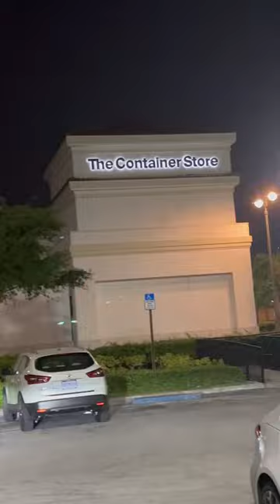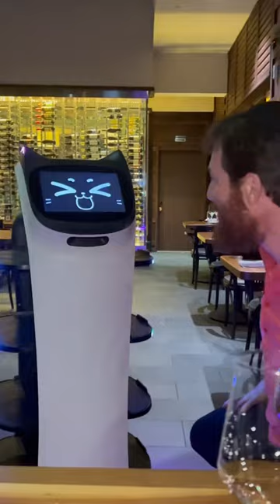Kosher date night